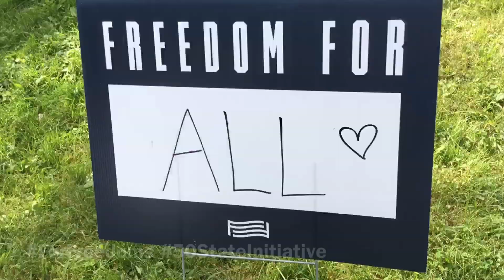2018 For Freedoms Lawn sign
Last fall the Museum of Art along with students, faculty and staff participated in the For Freedoms campaign as part of a 50 State Initiative that transformed
Norman Rockwell’s depictions of President Franklin Delano Roosevelt’s 1941 address to Congress, which articulated FDR’s vision of the four basic human freedoms: freedom of speech, freedom of worship, freedom from want, and freedom from fear.

The Four Freedoms outlined by FDR and Norman Rockwell began to articulate the human right to freedom, but the articulation of those freedoms did not apply to everyone. The lawn signs allow every participant to define freedom in their own way and articulate a vision of freedom that contains multitudes.

The installation was installed in the Mills Courtyard of the Paul Creative Arts Center for many weeks.